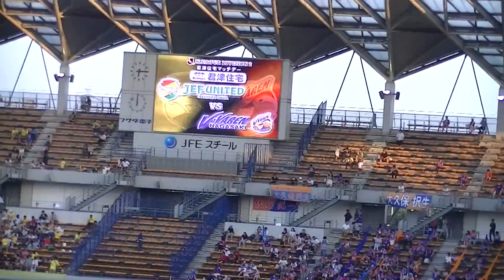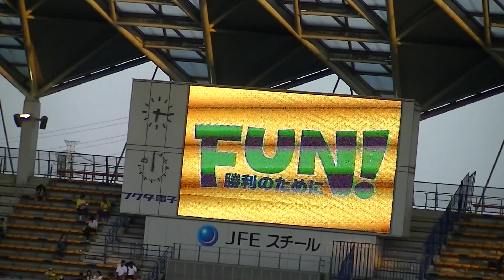14年07月26日 J2リーグ V・ファーレン長崎ｖｓジェフ千葉 試合前監督挨拶